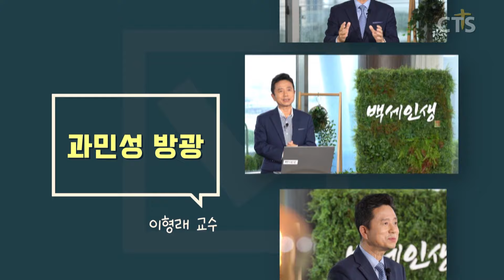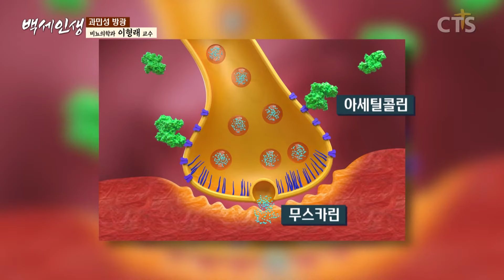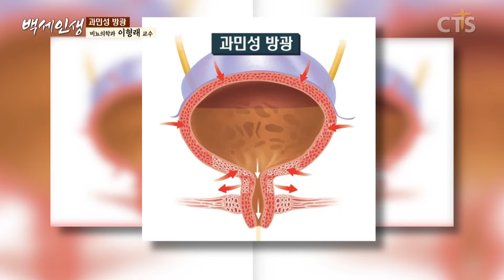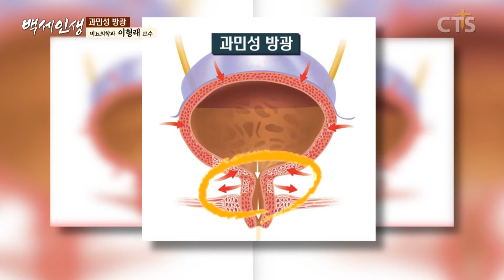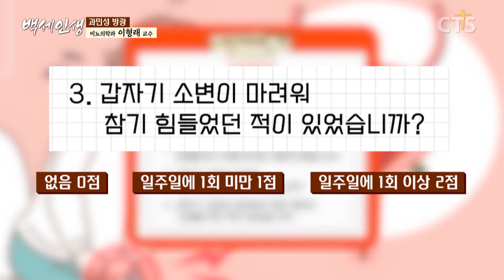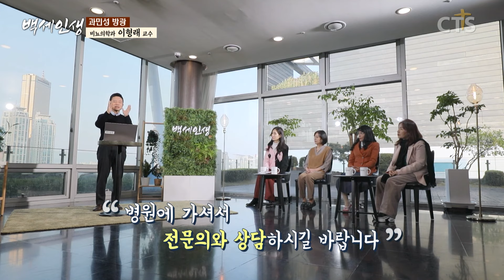과민성 방광의 문제점 6가지?! | 백세인생 | 이형래 교수 l 3강 과민성 방광 [ CTS 백세인생 ]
3강 과민성 방광

"소변을 자주 보거나 밤에 본다면
                           바로 진료 받으세요"

이형래 교수
- 경희대학교 의과대학 비뇨의학과
- 강동경희대병원 병원장
- 대한국소치료학회 회장